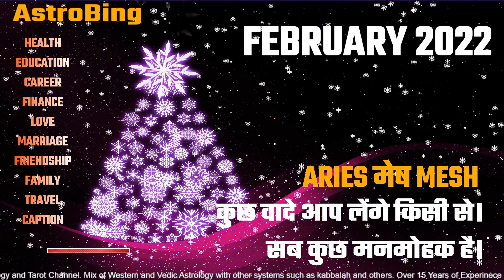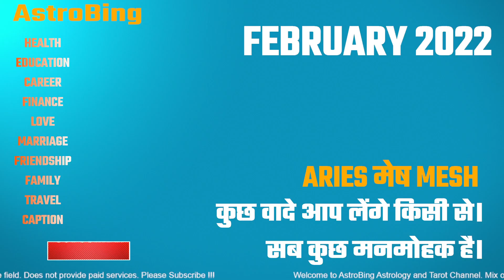Aries मेष राशिफल February 2022 | AstroBing